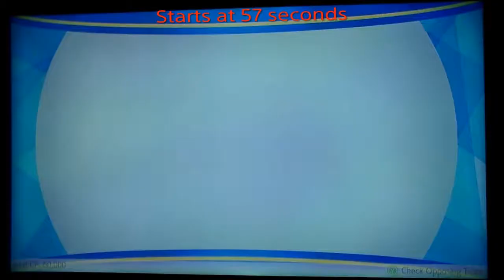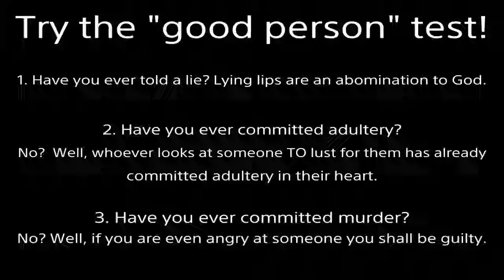Charizard Master vs Rhyhorn Master | A Rock Hard Place | Wifi Battle #14 | Pokemon Let's Go Pikachu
I will still post higher quality gameplay.  Recording full battles with a camera is just easier.  I keep forgetting to show my shiny horsea catch!...
Nice game, but missing an announcer ;) (and local versus and a battle tower).  I only use pokemon I like, not solely powerful ones.
My Competitive Rules for Level 100
Pokemon Let’s Go
Rules: No Restrictions
-Single or Double
SPECIAL BANS: Stealth Rock, Recover (etc), Substitute, Rest, Double Team (etc), Calm Mind/Bulk Up.
BAN EXCEPTIONS:
-Stealth Rock must be the ONLY damage dealing Rock move on your TEAM if used.
-50% HEALTH recovery moves cannot be used if the pokemon has offensive moves of 80 POWER or over.
-SUBSTITUTE cannot be used if the pokemon has moves that allow HEALTH RECOVERY.
-REST cannot be used if the pokemon has EVASION increasing moves.
-EVASION increasing moves cannot be used if the pokemon has moves that recover HEALTH.
-Pokemon with moves that raise BOTH offensive and defensive stats (Calm Mind, etc) cannot have OFFENSIVE moves with 100% ACCURACY and no HEALTH recovery moves.
GOOD NEWS
No one is good.  We've all either lied, stolen, coveted, dishonored our mother and father, used God's name in vain (EX: oh my g**!), loved something more than God (idolatry), etc.  Because God is righteous He will justly punish evil.  But because God is also loving He made a way for us to be forgiven: the Gospel.
2000 years ago God came to earth as a man (the Son of God).  Being beaten and nailed to a cross, He took our place.  Jesus lived the perfect life we cannot--but willingly suffered the penalty we deserve.  Then He rose from the grave, defeating death.  If you turn from your sins and believe in Jesus as your Lord and Savior you will not perish--but receive eternal life.  No matter what terrible acts you’ve committed, God will forgive all your past transgressions.  He will give you a new heart to desire good and hate evil.  By grace you will be saved through faith; NOT as a result of your works, lest any man should boast--for it is the GIFT of God.  Additional information is in the Bible.  I’m here if you have any questions.

shiny mega charizard x seadra rhydon alakazam machamp blastoise zapdos gengar jolteon alolan sandslash nidoking dragonair Nintendo Switch level 100 no restrictions anything goes rules candies online internet communication communicate single 6v6 full stadium announcer revolution Ted Lewis Matt West balanced format